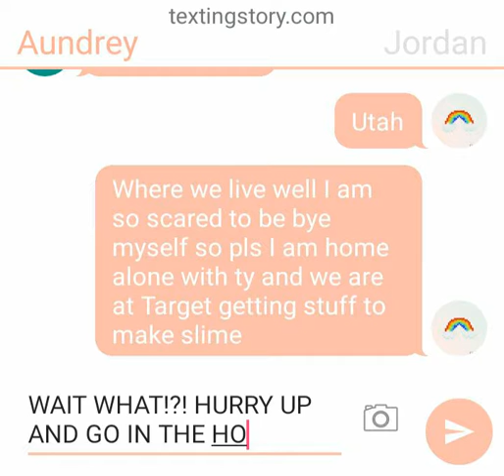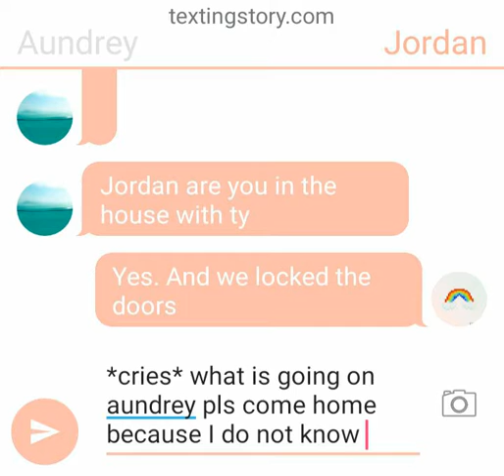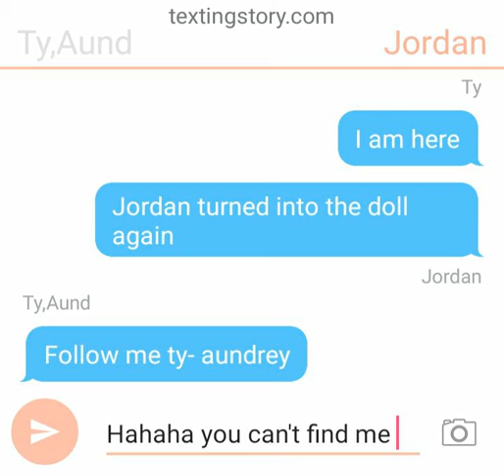Jordan turned into a doll part.1 link into the description below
Comment if you want me to make a movie that Jordan is the doll